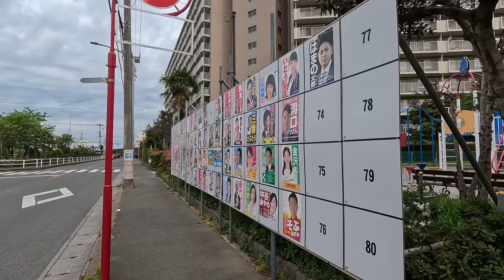本町通りのスーパー「ヤマイチ」入り口で異彩を振りまくカラスさん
0:00 忘れ物
1:36 おさんぽは有明ガーデンから
2:25 防災公園で水と戯れる
3:24 劇団四季 ライオンキング
3:58 東船橋付近の公園で
7:04 ヤマイチでカラスに遭遇

59才と8カ月でビデオブログをはじめました。

2021年4月に定年を迎えましたが、住宅ローンが73才まであるので、働き続けなくてはなりません(^▽^;)

65才で年金を貰えるまでは、バスの運転手をするつもりです。

使用機材
カメラ
【GoPro HERO10 Black】
【DJI Pocket2】
【Apple iPhone12】
【SONY ZV-E10】

マイク
【ゼンハイザー MKE 200】
【SONY ECM-W2BT】

【ZOOM F2-BT】

編集
Adobe PremierePro
DaVinci Resolve